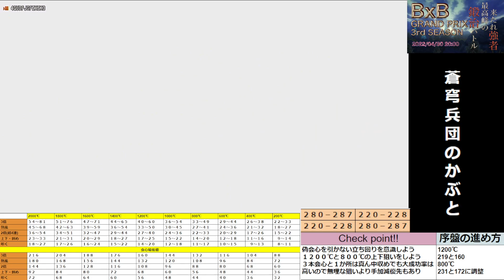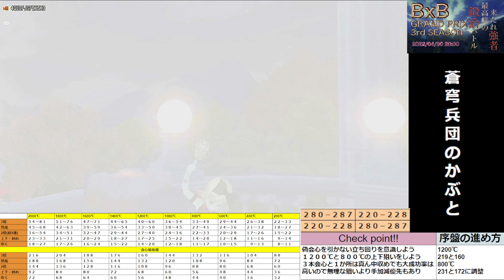DQX 蒼穹兵団のかぶと！ 倍半商材は威力二倍ターンに向けての準備が大事！会心最低値で本会心を引けるレンジに調整をして叩いていこう！叩き方解説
＠ドラクエ10　＠蒼穹兵団のかぶと　＠蒼穹兵団　＠防具鍛冶　＠最新防具　＠叩き方